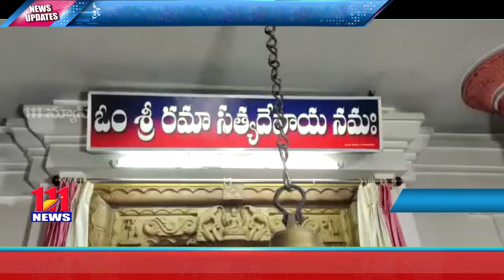నంద్యాల పట్టణంలోని శ్రీ రమా సమేత సత్యనారాయణ దేవస్థాన పాలకమండలి సభ్యుల ప్రమాణ స్వీకారం